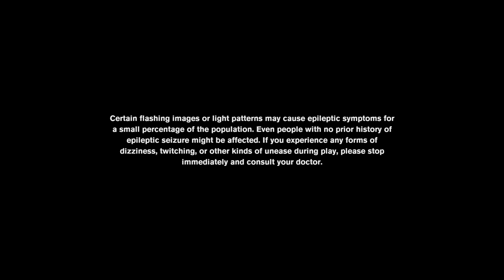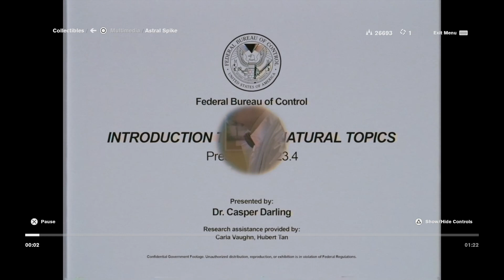Control_20190905230515 Darling lab puzzle